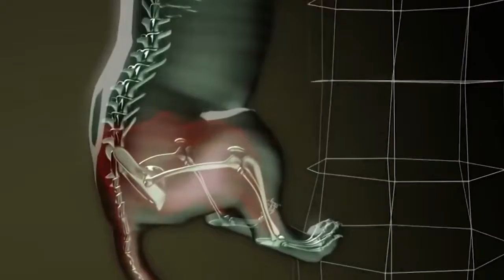Amazing Jackal Save Honey Badger From Python Swallowing Wild Dog vs Elephant,TigerWild Animal 2021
Welcome to Luis Carvalho Channel
❂ Our Channel Includes: Wild Animal Attacks & Fight In Wild Life Caught On Camera, Wild Animals Documentary,